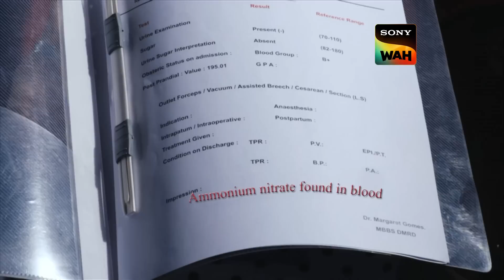Abhijeet ने Natasha के ठिकाने का पता लगाया | CID | सी.आई.डी | 26 Nov 2023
A girl is getting back home late at night. Her name is Natasha. On her way up to her apartment, she meets a girl who lives in the apartment building. On asking Natasha where she is coming from this late at night, she lies and says that she is getting back from a friend’s birthday party. As the lift was out of service, she had to take the stairs. After climbing some flights of stairs to her apartment, she realizes that someone is following her. This is when she panics and rushes up the stairs and the person after her also starts chasing her upstairs. Who is chasing her? Will the CID be able to save Natasha? How will they solve this case?